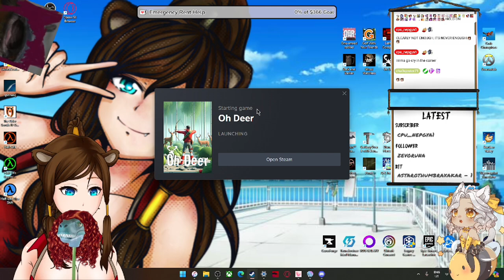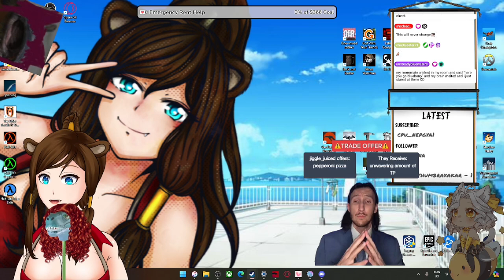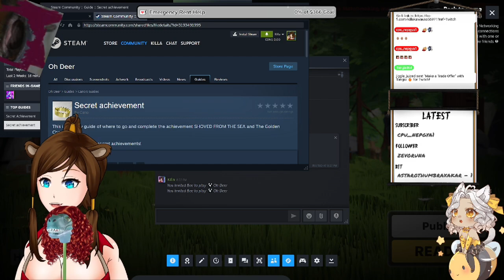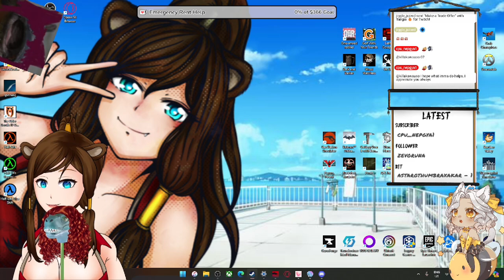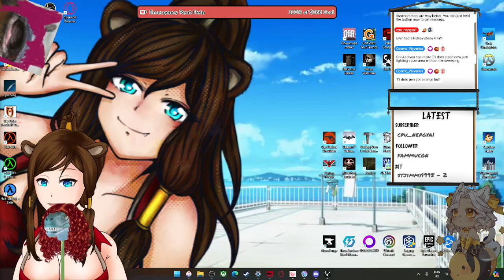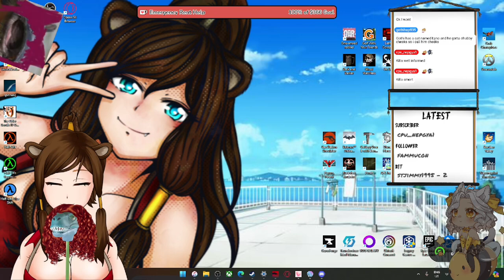❤️‍🔥🦦 It's OTTERLY going to BEE a VerifiedMess out here!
We wilding out here with some spirits!